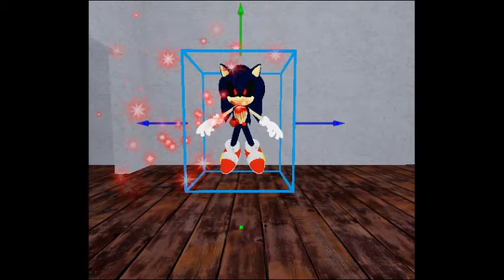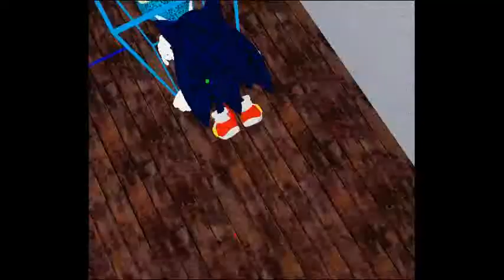Sonic exe vs granny 4 with sonic